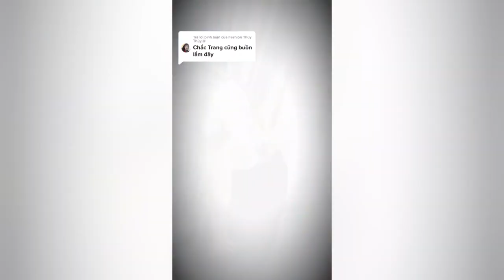Trả lời @Fashion Thủy Thủy @ Trang về à….??? 🥹🥹🥹🥹🥹